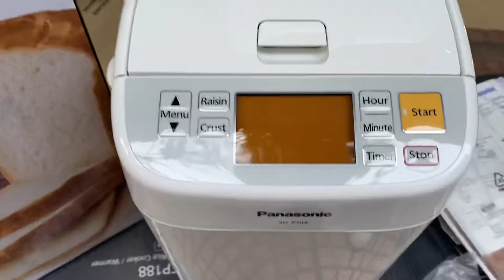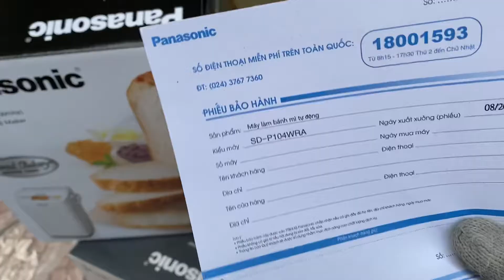Máy làm bánh mì tự động Panasonic SD-P104WRA - Hàng chính hãng, bảo hành 12 tháng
Loại Sản Phẩm: Máy Làm Bánh
Model: SD-P104WRA
Chức Năng Chính: Nướng bánh mì
Hẹn Giờ: Tối đa 13 giờ
Màn Hình Hiển Thị: Có
Bảng Điều Khiển: Nút nhấn cơ
Kích Thước (R x S x C): Khoảng 241 x 304 x 322 mm
Kích thước đóng hộp : 34 x 36 x 28cm
Chất Liệu: Thân máy: Nhựa
Trọng Lượng: 6.1 Kg
Trọng lượng đóng hộp: 6.5kg
Màu Sắc: Trắng
Điện Áp: 220V-50Hz
Công Suất: 360W
Thương hiệu: Panasonic
Xuất xứ: Trung Quốc
Bảo hành: 12 tháng chính hãng bởi Panasonic Việt Nam

- Thiết kế gọn gàng, kiểu dáng sang trọng, đẹp mắt
- Trang bị 13 thực đơn tự động
- Chức năng hẹn giờ lên đến 13 tiếng
- Công suất 360W, thao tác nhanh chóng, đơn giản
- Chức năng ghi nhớ khi mất điện trong 10 phút
- Tự động trộn bột, nhào bột, ủ bột và nướng bánh
- Định lượng nguyên liệu tự động

Chức năng giữ nhiệt:
+ 80 °C – 14 W
+ 90 °C – 17 W
+ 98 °C – 20 W
Tính năng
+ 13 thực đơn tự động
+ Làm bánh thật đơn giản vớI khay chứa men nở và hạt khô tự động.
+ Chức năng kiểm soát màu vỏ bánh.
+ Chế độ hẹn giờ 13 tiếng.

🏡 Địa chỉ 1: Số 70 ngách 105/2 ngõ 105 Xuân La, Hà Nội
🏡 Địa chỉ 2: Số 245 Đại lộ Tôn Đức Thắng, An Đồng, Hải Phòng